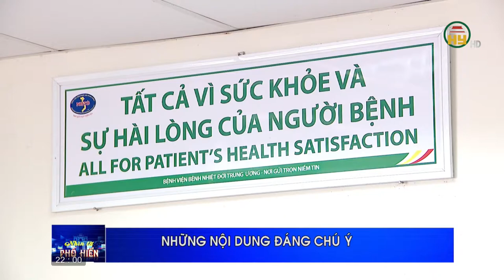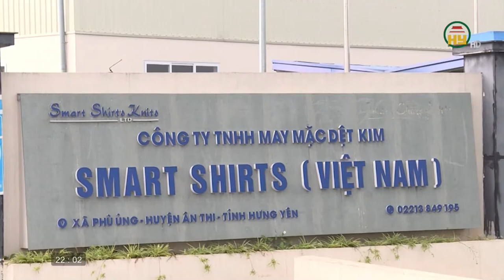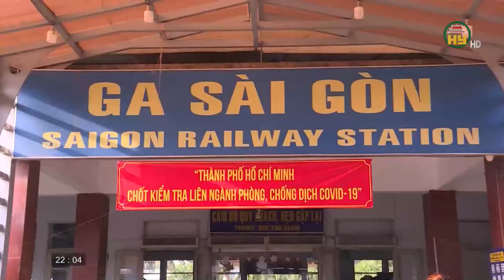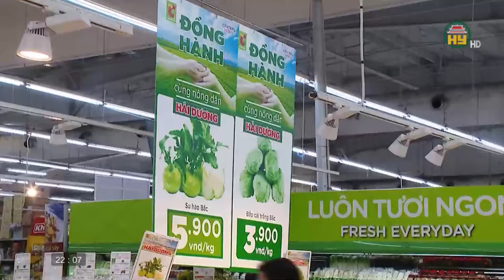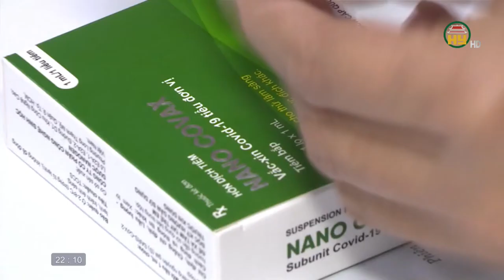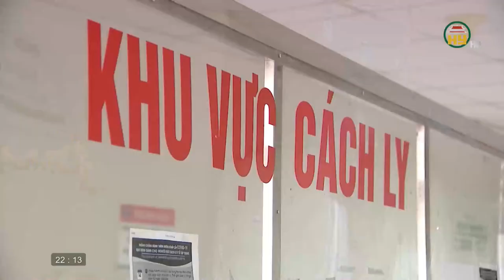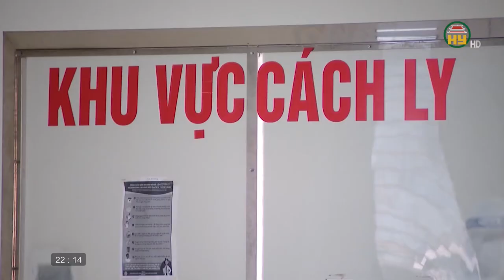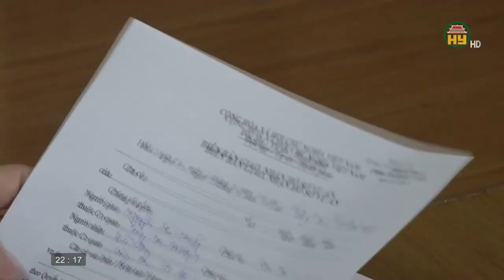Nhìn từ Phố Hiến thứ 2 ngày 01/3/2021